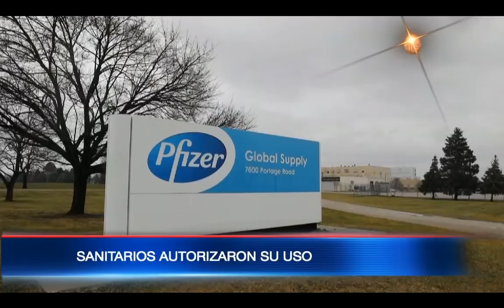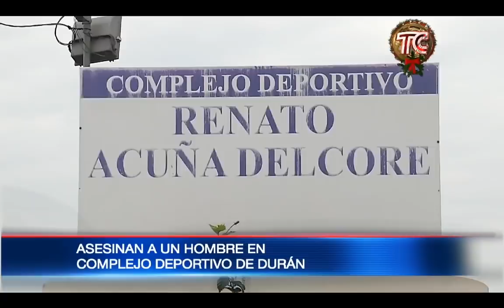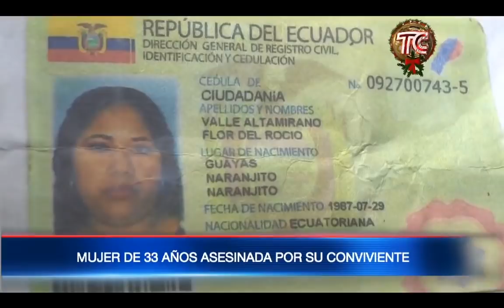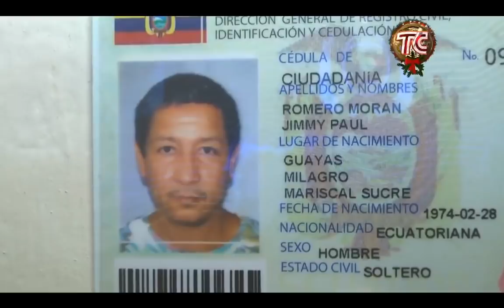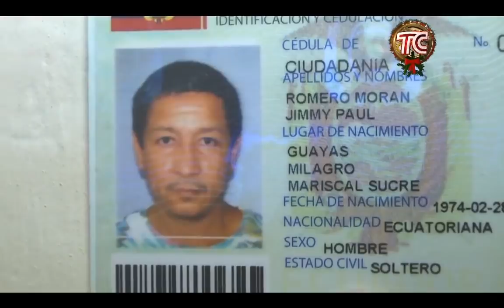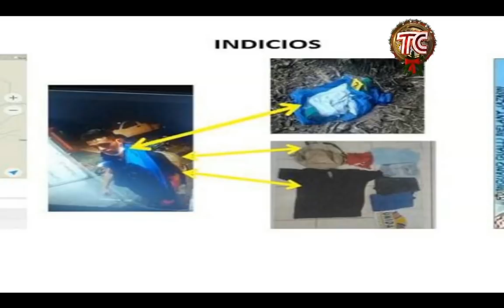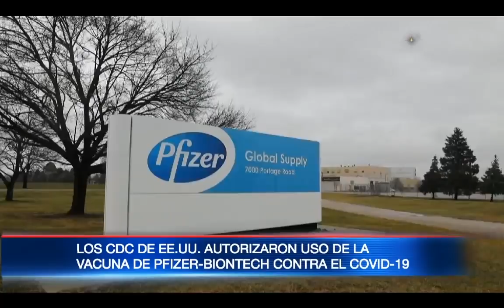Emisión dominical de El Noticiero- 13 de diciembre